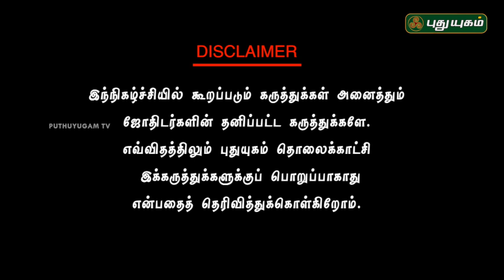Neram Nalla Neram | Scientific Astrologer Dr.Barani Balraj | 10/10/2018